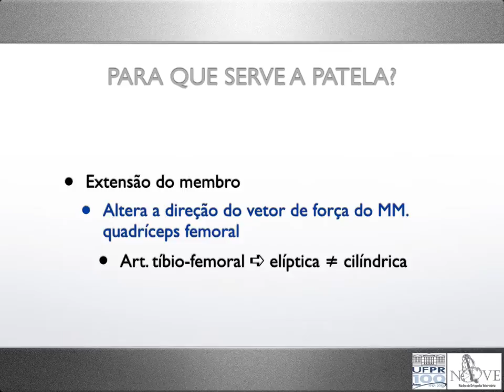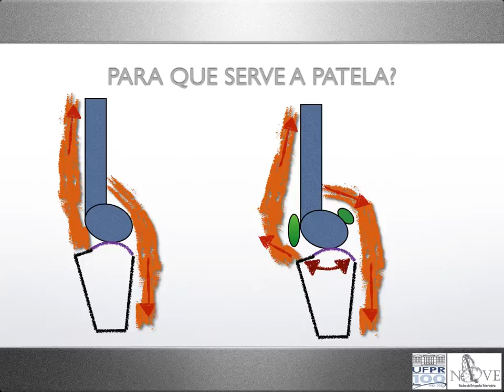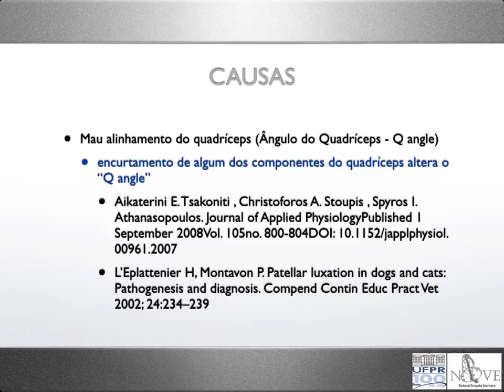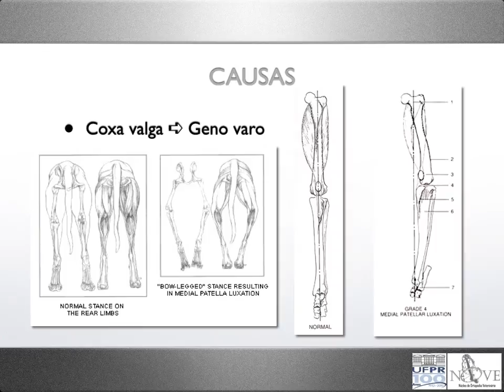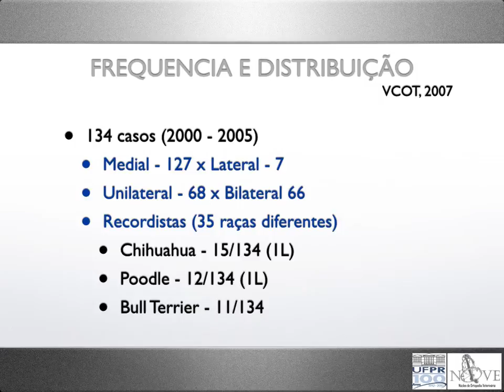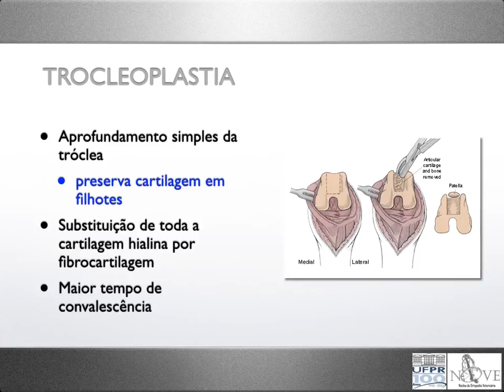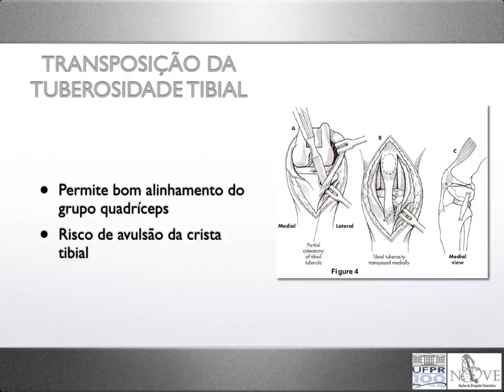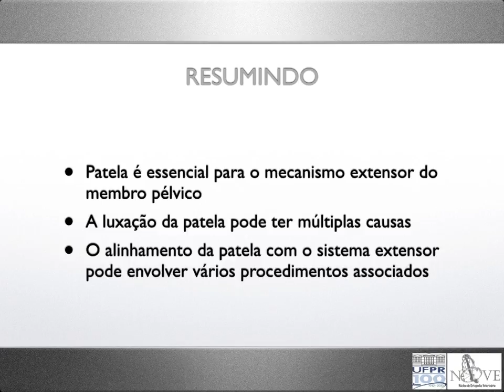LUXACAO DE PATELA